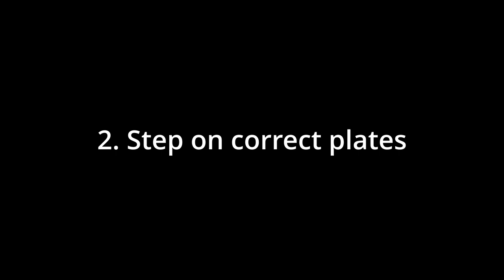6 idiots vs the pope | Destiny 2: King's Fall [2]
I spent a long ass time thinking of a thumbnail before I landed on this
woopsies i was in a coma for half a year! anyway part 3 coming at some point.
(their executive comments are in white)
People in this video:
Dusknoir (Olive): veist enjoyer
Beanboss (Orange): doesn't know where pizza comes from
Danceoff (Pink): doesn't dance a single time in this video
Finlex (Worse purple): doxxed
Troyfish (Red): says 1 thing
Sleepy (Yellow): lives in a monarchy state
Crinfarr (Purple): world's best raider